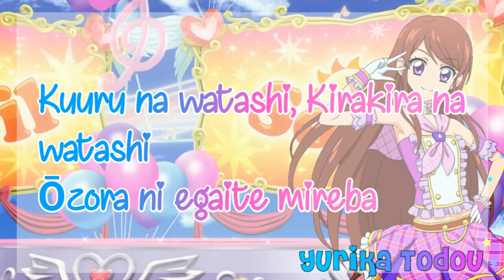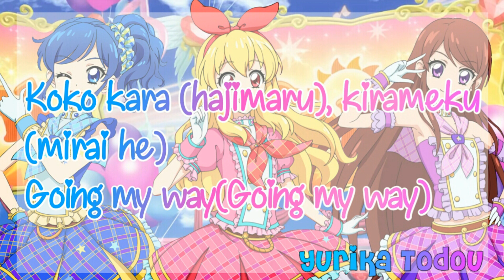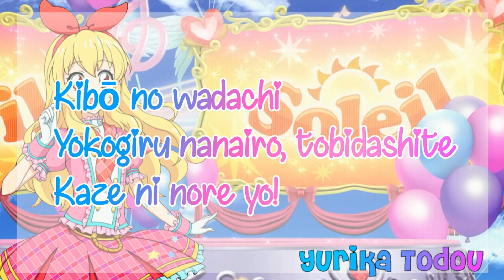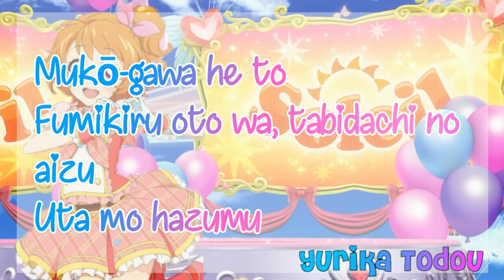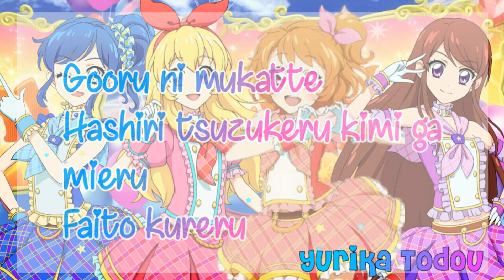Ailatsu! Idol Activity! Full + Lyrics Soleil and Cosmos Mix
Rini Angel said to do any idol activity so here it is! :D
Love Moonrise did a nice job and credit to her for audio and i edit and make the lyrics!

~Yurika Sama~